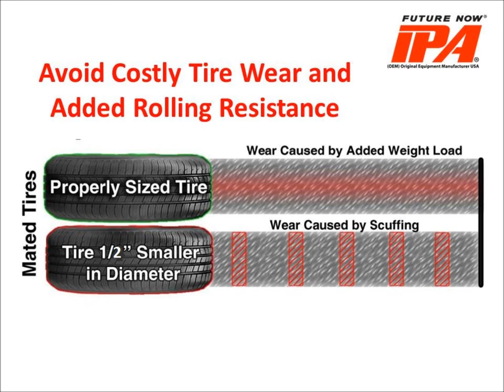IPA Tools 9067 Tire Comparator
#9067 Tire Comparator Type II (1/2 in. Tolerances)

The Ultimate Dual Tire Pairing Gauge - A Quick and Easy Way to Ensure Dual Mated Tires are Within Tolerance

The IPA® (#9067) Tire Comparator™ (Type II) is the industry’s fastest and most consistent caliper for comparing tread wear on mated dual tires. This simple to use sliding tolerance gauge requires no measuring, guessing, or even visual inspection. Just hold it against the tire, and slide across the treads for a quick result every time.

Even the smallest discrepancies in mated tires can result in a loss of fuel economy and tread life. A ¼ in. variance in size, for example, will cause the larger tire to support a far greater load. This results in accelerated tread wear and increased heating on the larger tire. Additionally repeated scuffing will occur on the smaller tire with each rotation. These factors increase rolling resistance, which decreases fuel economy and decrease tire lifespan.

Features and Benefits:
• Fast, simple to use, no measuring and no guessing
• Extend tread life, reduce blow outs and tire decapitation
• Improve fuel mileage
• Can be used on any dual mated tires
• Special tread wear adapter gauges available for any rim size
• Light weight and portable

#9060 5-Tire Pressure Equalizer System

Inflate, Deflate and Equalize up to Five Tires at Once

The 5-Tire Pressure Equalizer System provides a turnkey solution to ensure repeatable and consistent tire inflation for all fleet vehicles. It is specifically designed for the fastest fill times, improving fuel mileage, spotting mismatched duals, as well as reducing tread wear, blowouts and tire decapitation.

HIGH-ACCURACY GAUGES
• Increase fuel mileage
• Decrease tire wear
• Improve technician's confidence
• Provide consistent readings

HIGH-FLOW REGULATORS
• Faster inflation time
• Maintain initial settings

TOGGLE VALVES
• Read individual tire pressures
• Easily identify problem tires

WARNING: This product requires the use of lock-on, flow-thru air chucks.
See

Includes
• Five Color-Coded Air Hoses, Hose Hangers and Holster
• Two Panel-Mounted, High-Flow Regulators
• Two Panel Mounted, High-Accuracy Air Gauges
• Air Chucks Not Included